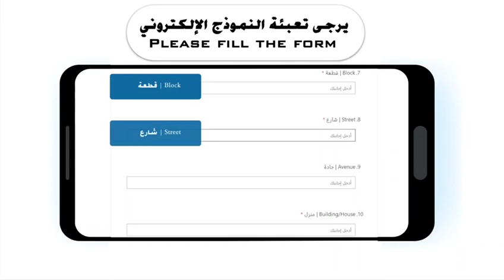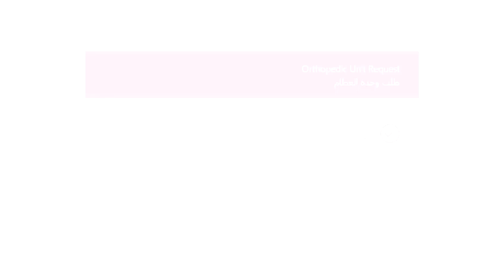أونلاين مستشفى الأحمدي - Ahmadi Hospital Online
يسر مستشفى الأحمدي الإعلان عن الخدمة الجديدة "أونلاين مستشفى الأحمدي" والتي توفر العديد من الخدمات الطبية والطبية المساندة وذلك من خلال توفرها عبر: ١) التواصل عن طريق الواتس آب 95514418 ، ٢)تطبيق شركة نفط الكويت، ٣)موقع مستشفى الأحمدي الالكتروني، ابتداءً من يوم الاحد القادم الموافق ٢٠٢٠/٦/٢١

Ahmadi Hospital is pleased to announce the new service “Ahmadi Hospital Online” for Medical and Support Services which will be available through the followings: 1) Communicating through WhatsApp number 95514418, 2) KOC Mobile App, 3) Ahmadi Hospital Website, starting from next Sunday 21/6/2020

Kuwait Oil Company has the important and privileged responsibility of providing energy to the world. Since 1934, our mission has been to explore, develop and produce Kuwait's hydrocarbon resources. However, our job doesn't just stop there. Here at KOC, we believe we can produce Kuwait's most important resource in a way that is both economically viable and environmentally sound. To learn more about KOC, click on one of our videos.